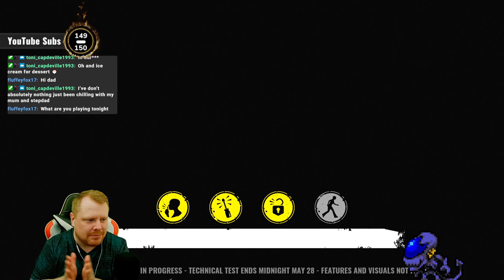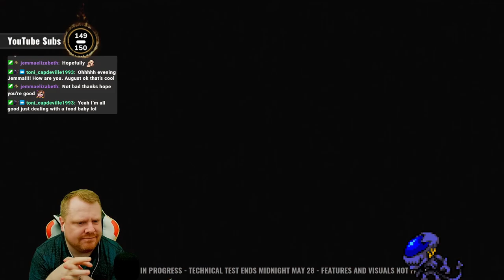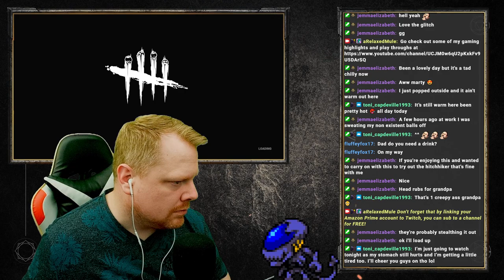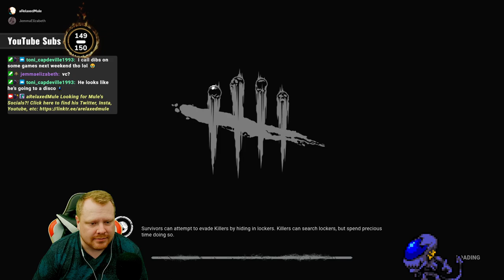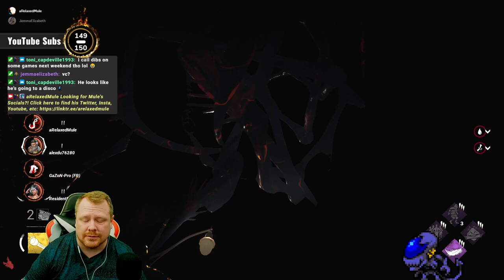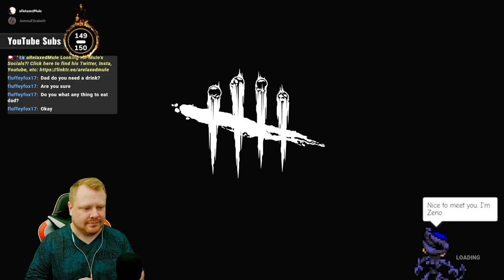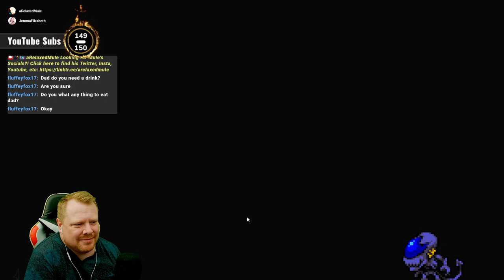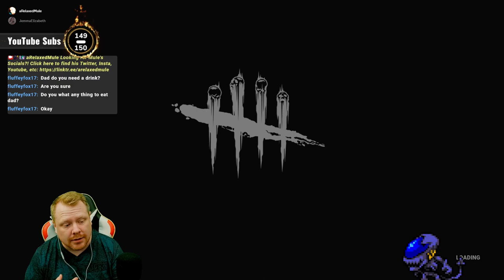093 - Twitch VOD - Texas Chainsaw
In this video, we're streaming Dead by Daylight on Twitch. We're playing with friends to see who can survive the longest!

About Me:
I'm a 30 something part-time gamer that's into Dead By Daylight and horror games

I do play other games but they are my "go to" games.

I do work full time so my streaming and YouTube video schedule is not as "full" as I would like it to be.

Be sure to check out the videos on this channel, I have created a playlist of Dead By Daylight killer lore.  I'm still working on it but you can check it out so far here:

I do also have a Twitter and Instagram if you'd like to check them out as well: